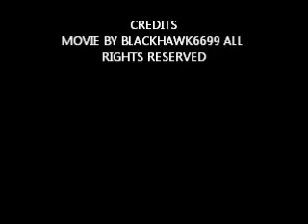Lucha Libre in Tijuana , Carlito & La Park vs Dr. Wagner & Blue Demon